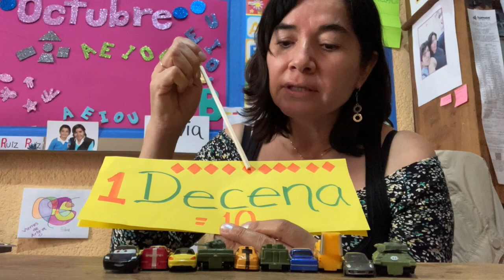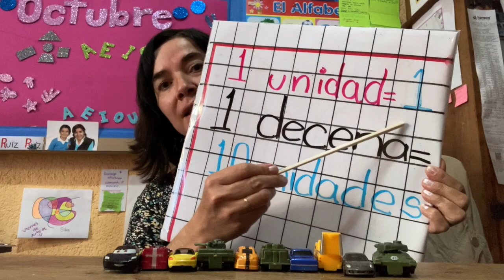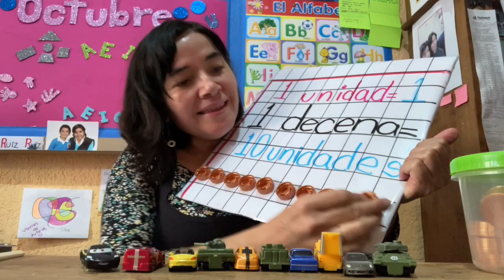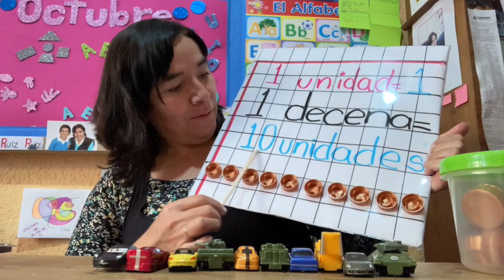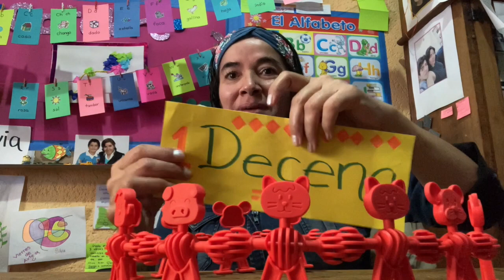🌸 Chivis' tips: decena 1️⃣0️⃣ 🌸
Aprende lo que es una decena conmigo.